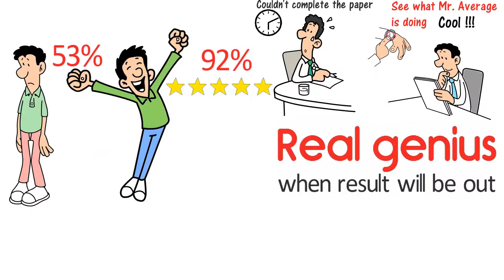Coaching Services for Board Exams Explainer Video for TutoHive - FlashyVideos.com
We at FlashyVideo have produced this Whiteboard Explainer Video for TutoHive. TutoHive offers best coaching services for board exams through board practice test. This video is in Hindi language with Female voice over. If you also want to get a Whiteboard Explainer Video done for any Education related sector then get in touch with us today!

for more information on the explainer video styles that we offer!

Why FlashyVideos.com?
• 500+ Explainer videos delivered
• 300+ Happy Clients
• 100% Satisfaction Guarantee
• Professional script by creative writers
• Voice over in any Style, Language or Accent
• Various video styles to choose from
• All regional and international languages